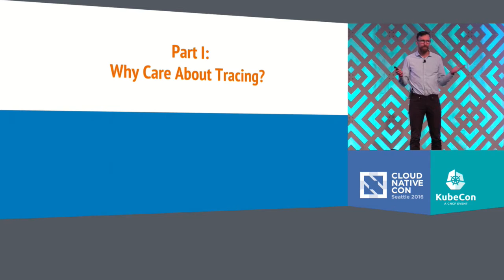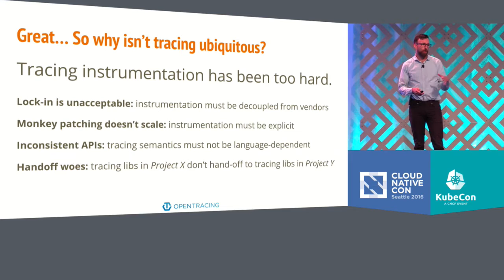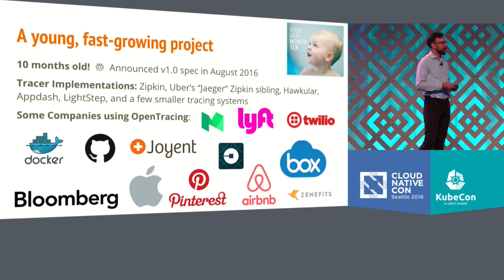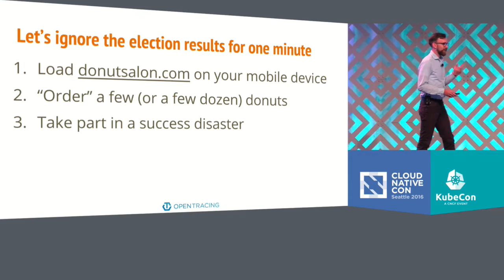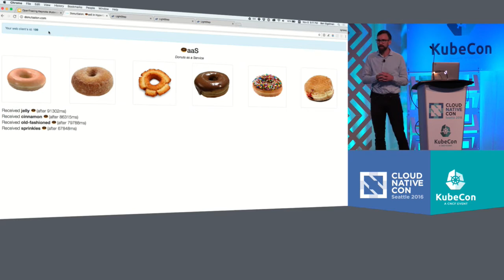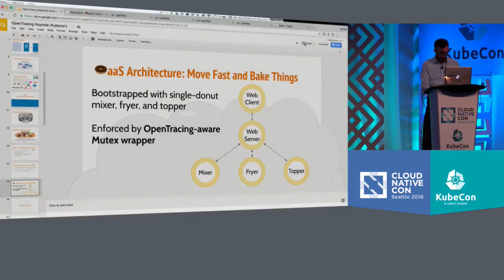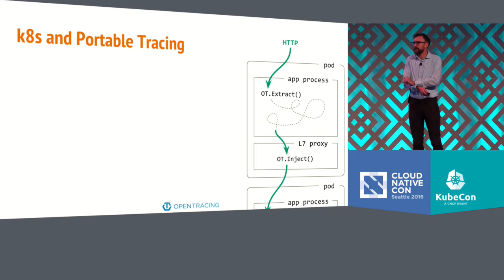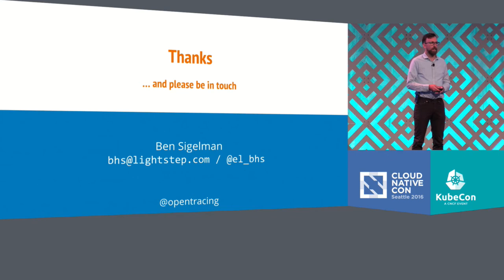Keynote: OpenTracing and Containers: Depth, Breadth, and the Future of Tracing - Ben Sigelman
Keynote: OpenTracing and Containers: Depth, Breadth, and the Future of Tracing - Ben Sigelman, Co-Founder, LightStep

"Those building microservices at scale understand the role and importance of distributed tracing: it’s the most direct way to understand how and why a system is misbehaving. But distributed tracing has long harbored a dirty secret: the source code instrumentation can been complex, fragile, expensive, and difficult to maintain.

The OpenTracing project addresses that integration problem through standardization and collaborations with other open-source software systems. In this talk, Ben will begin by describing OpenTracing and explaining why you should care about it. He will then show how OpenTracing will be able to deliver zero-touch, black-box instrumentation of distributed applications via orchestration systems like Kubernetes, and why that could change the way we all reason about distributed computation."

About Ben Sigelman
Ben is a cofounder at LightStep, a company that makes complex microservice applications more transparent and reliable. Previously, Ben spent nine years at Google where he ate lots of snacks and designed several large (~1M-process) distributed systems. The most significant of these were Dapper, an always-on distributed tracing system; and Monarch, a high-availability timeseries collection, storage, and query system.​